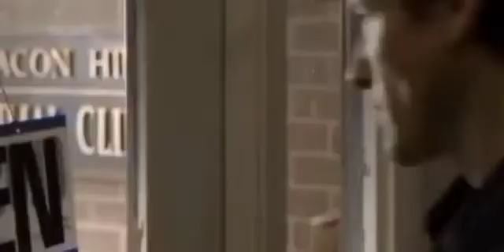O que eu espero de Peter Hale no filme de Teen Wolf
Galera tô respostando esse vídeo, por que infelizmente o vídeo original deu direitos autorais, então eu o editei de novo, quanto a a ajuda de vocês pra fazer esse vídeo bomba.
Esse canal é pra você que quer saber tudo sobre  as séries, filmes, animes e as informações mais quentes do momento.